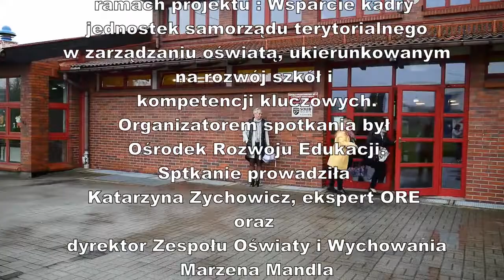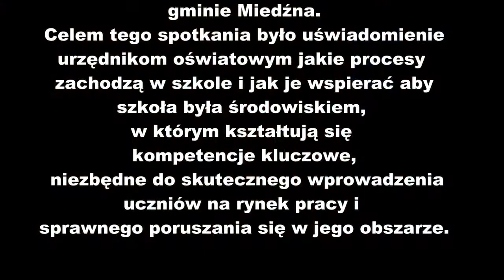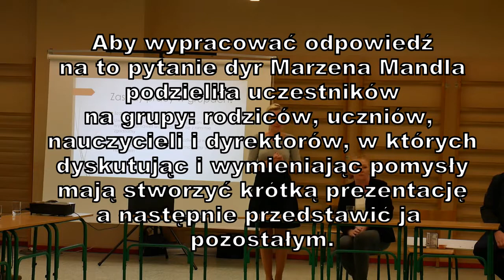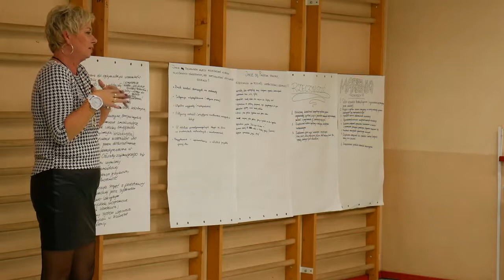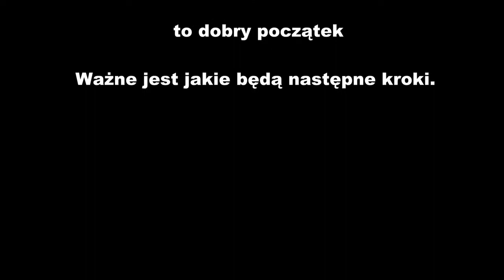Spotkanie dialogowe SP2 Wola. Reportaż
Reportaż ze spotkania organizowanego we współpracy z Zespołem Oświaty w Miedźnej - nagranie  koła filmowego KLAPS działającego przy Zespole Szkolno - Przedszkolnym w Miedźnej.